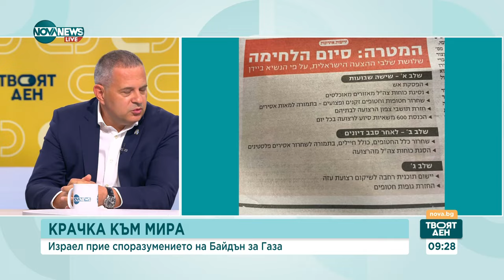Ще се стигне ли до мир в Ивицата Газа след представения от САЩ план - Твоят ден (03.06.2024)